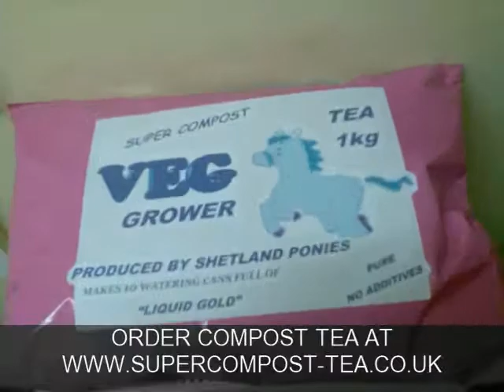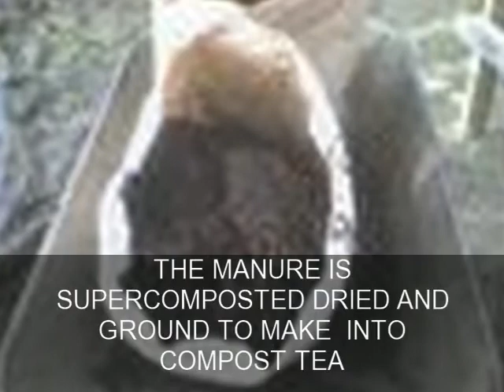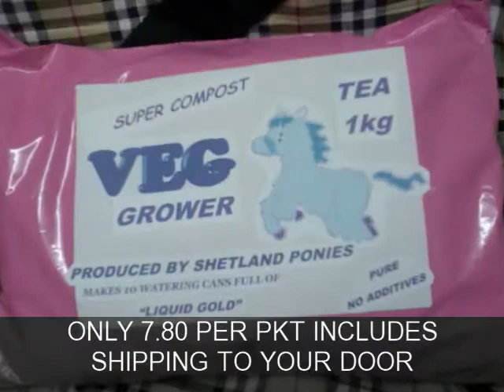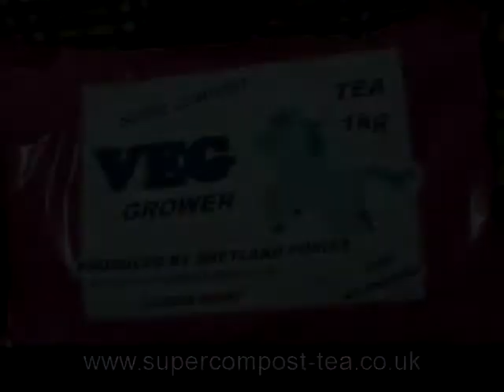COMPOST TEA AVALIABLE FROM THE SHETLAND PONY WELFARE TRUST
INTRODUCING SUPERCOMPOST-TEA VEG GROWER MADE BY SHETLAND PONIES AT THE SHETLAND PONY WELFARE TRUST FARM